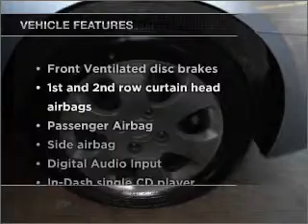2008 Kia Spectra - Ewing NJ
Year: 2008
Make: Kia
Model: Spectra
Trim: EX
Engine: 2.0 liter inline 4 cylinder 16 valve
Transmission: 4-Speed Automatic
Color: Blue Silver
Mileage: 40988
Address:
1721 North Olden Avenue